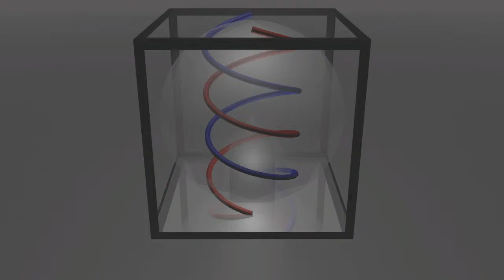Dollar Sine Cube Mirror notion1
Dollar Sine
Time is Money
Mirror Images
Right side up, Up side down